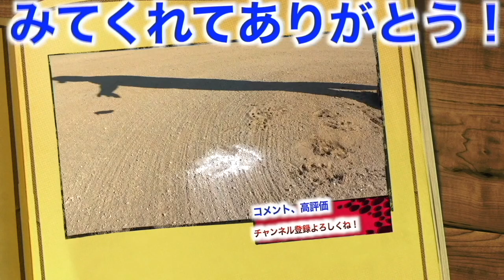【野球エリートロンティーバトル⚾️】甲子園常連！1年からレギュラーを取った猛者たちと熱い戦い！しかし、まさかの結末すぎて一同騒然、、、、、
⭐️【マーゴオフィシャルInstagram】

⭐️【野球グローブ再生工房Re-birth(リバース)Instagram】

2022年版しょーへーTV ビッグシルエットTシャツ販売開始！

50枚以降は通常版の販売になります。

⬇︎未告知
【⭐️シークレットアイテム⭐️】限定50枚